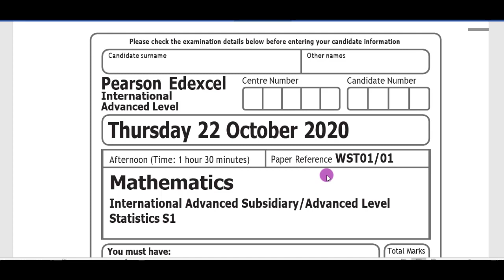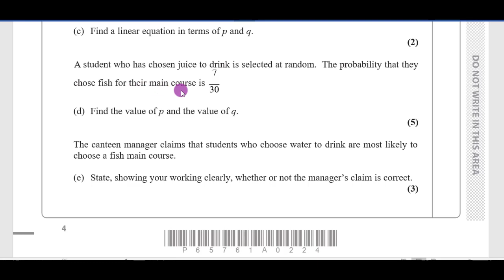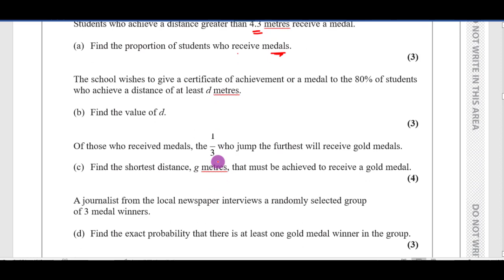Edexcel IAL S1 October 2020/(WST01/01)/1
Edexcel IAL S1 October 2020/(WST01/01)
Q1 ,to Q 3
Edexcel IAL S1 WST01 October 2020 Paper full
October 2020 Paper full discussion (Y12 Core Maths)
October 2020 Statistics S1 QP Solving Edexcel A Level